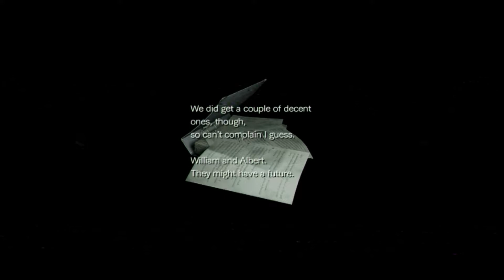RESIDENT EVIL 0 HD Gameplay Walkthrough Part 4 Rebecca Chamber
On July 23, 1998, a train owned by the pharmaceutical company Umbrella, the Ecliptic Express, comes under attack from a swarm of leeches. As the passengers and crew are attacked, a mysterious young man watches over the resulting chaos from a hillside. Two hours later, the Bravo Team of the Special Tactics And Rescue Service (S.T.A.R.S.) police force is sent to investigate a series of cannibalistic murders in the Arklay Mountains outside of Raccoon City. On the way to the scene, its helicopter has an engine failure and crash-lands in a forest. While searching the immediate area, Officer Rebecca Chambers of Bravo Team comes across the Express, now motionless, and explores it, only to find the passengers and crew transformed into zombies, unaware their transformation was a result of exposure to Umbrella's T-Virus contained within the leeches. As she explores the train for answers, she teams up with Billy Coen—a former Marine Force Reconnaissance officer, who was to be executed for killing 23 people until the military police van transporting him crashed within the region.

The pair soon notices the same mysterious young man, moments before the train suddenly begins moving again. Unbeknownst to the pair, two soldiers from Umbrella, on the orders of Albert Wesker and William Birkin, attempt to take control of the train and destroy it but are killed by leeches before they can complete their mission. As the train speeds out of control, Rebecca and Billy apply the brakes and avert its course towards an abandoned building. Upon exploring the area, they discover it to be a disused training facility for future executives of Umbrella, and that the former director of the facility and the corporation's co-founder, Dr. James Marcus, was responsible for discovering the so-called Progenitor virus in the 1960s, and decided to examine its potential as a biological weapon. He combined it with leech DNA to develop the T-Virus that causes rapid mutations in living organisms and thus transforms humans and animals into zombies and monsters.

As the pair continue to explore the facility, Wesker decides to leave Umbrella and join its rival company, and makes plans for further research on the t-Virus, while Birkin refuses his offer to join him, instead opting to complete his research on the G-virus. Later, Rebecca becomes separated from Billy. On her own, she encounters Captain Enrico Marini, who tells her that the rest of the Bravo team will meet up at an old mansion they found but allows her to stay behind to find Billy. Just after Enrico leaves, Rebecca is attacked by the Tyrant. After temporarily defeating the Tyrant, Rebecca meets up with Billy again, and together they defeat it and continue on towards a water plant.

Eventually, Rebecca and Billy catch up with the leech-controlling man who happens to be Marcus' final experiment, Queen Leech. Ten years ago, Marcus was assassinated on the orders of Umbrella's other co-founder, Oswell E. Spencer, who sought his research. After his corpse was dumped, Queen Leech entered his body and reanimated it, gaining his memories and the ability to shapeshift, whereupon it believed itself to be Marcus and orchestrated the T-Virus outbreak in the facility and on the train as a means of revenge against Umbrella. After temporarily defeating it, Billy and Rebecca attempt to escape to the surface via a lift, tripping the facility's self-destruct mechanism. Pursued by Queen Leech, the pair eventually kills it and escape before the facility is destroyed. Following their escape, Rebecca notices the mansion that Marini mentioned and prepares to head for it. Before she does, she assures Billy that her police report will list him as another casualty of the incident. Thanking her for his freedom, Billy departs as Rebecca heads towards the mansion to seek out the whereabouts of her fellow Bravo Team members (seen in Resident Evil).